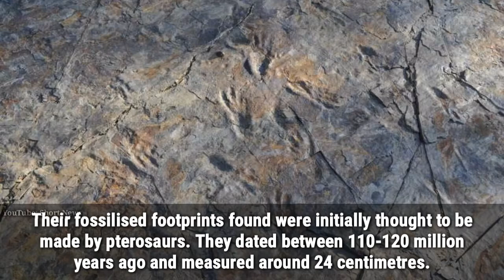Ancient Crocodile walked on their two legs like Dinosaurs || Walking Crocodile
Watch  Ancient Crocodile walked on their two legs like Dinosaurs news